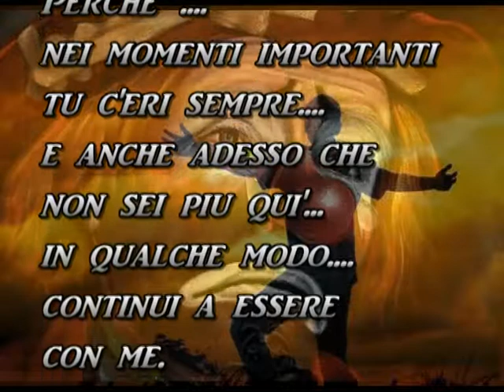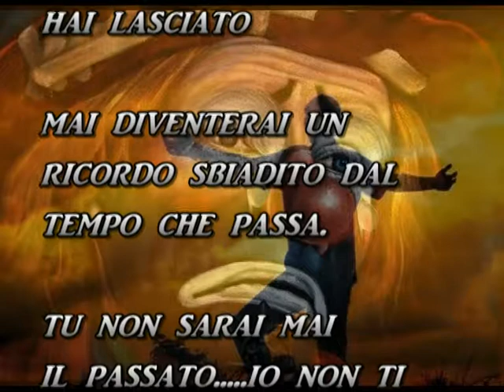napolinotte100 mi manchi .....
A VOLTE BASTA UN ATTIMO PER DIMENTICARE UNA VITA
MA A VOLTE NON BASTA ..
UNA VITA  PER DIMENTICARE ..UN ATTIMO.

MI PIACE  SEMPRE CAMMINARE NELLA PIOGGIA
 COSI NESSUNO PUO' VEDERMI PIANGERE

TUTTI VOGLIONO SOLO LA FELICITA'
MA COME SI FA'...AD AVERE UN ARCOBALENO
SENZA NEANCHE UN PO' ..DI PIOGGIA.?